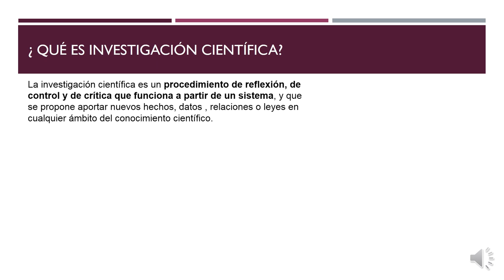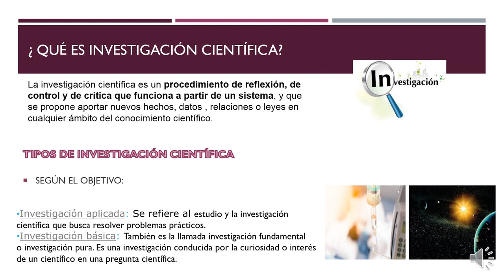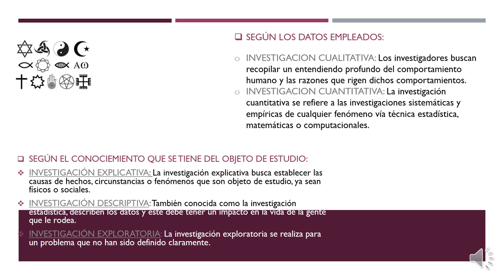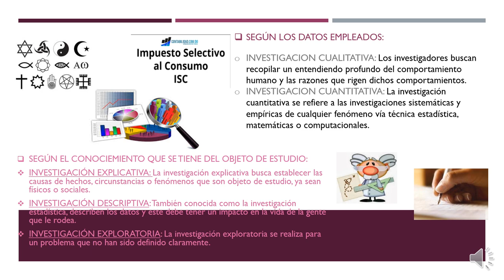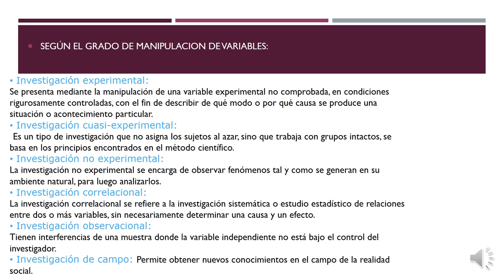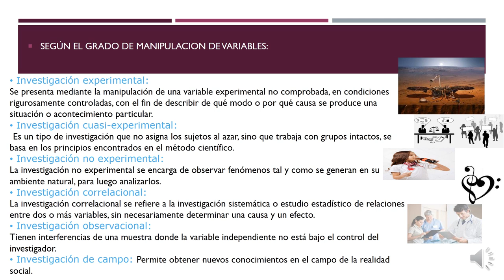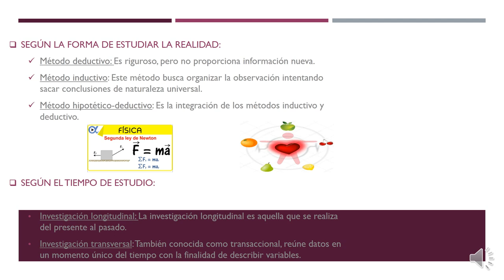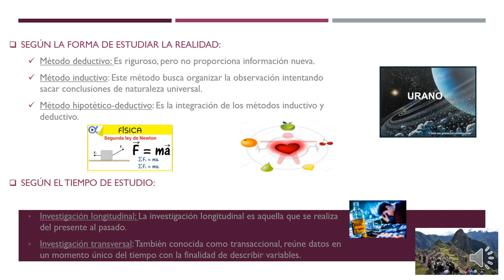TIPOS DE INVESTIGACION CIENTIFICA